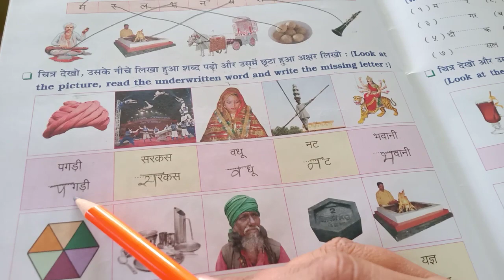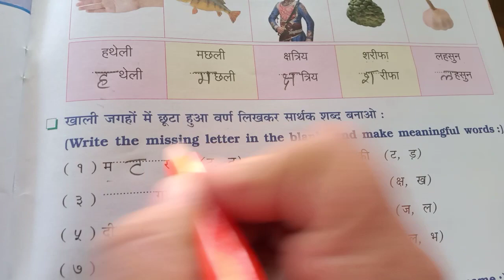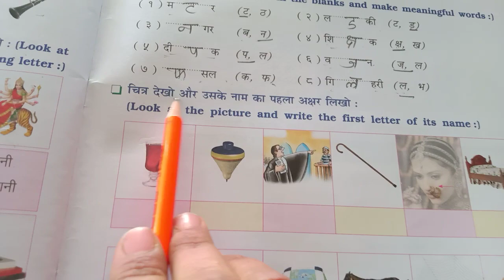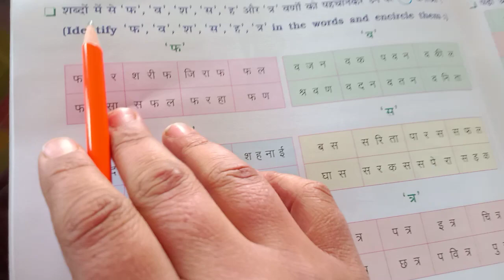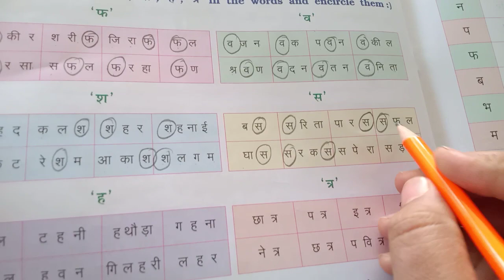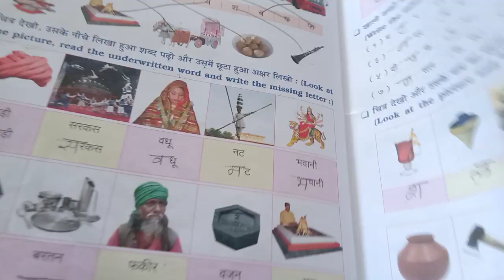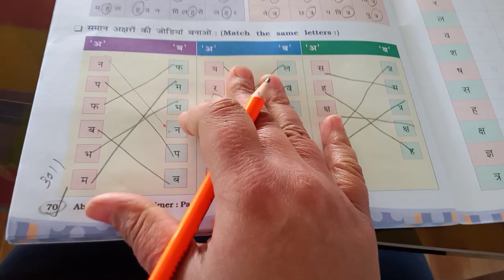Std 1 Hindi Dt 30 1